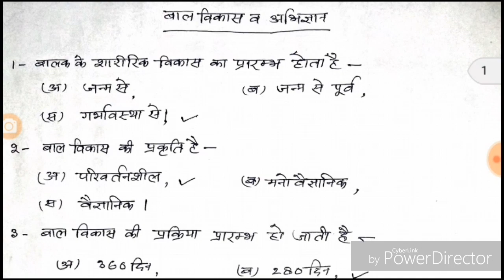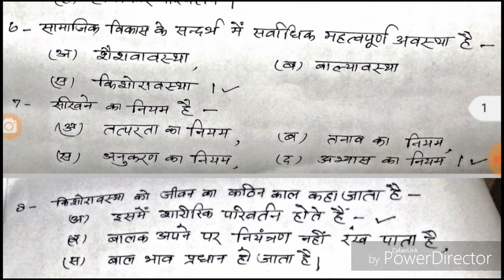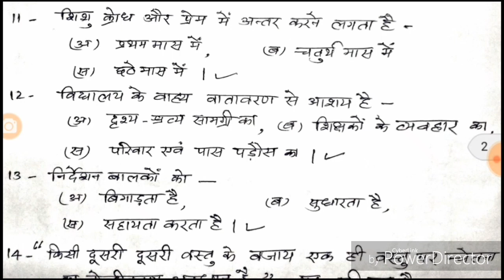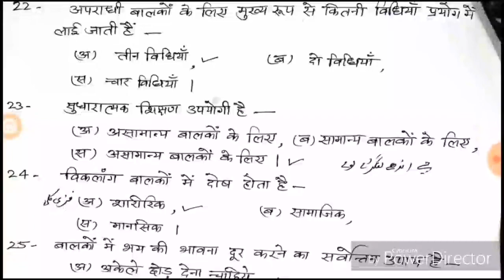Bal Vikas Abhigyan General Paper Primary & Jr. (Hindi) | UP TET, CTET